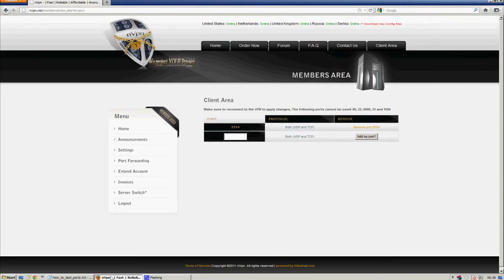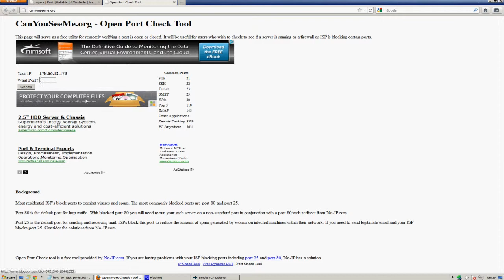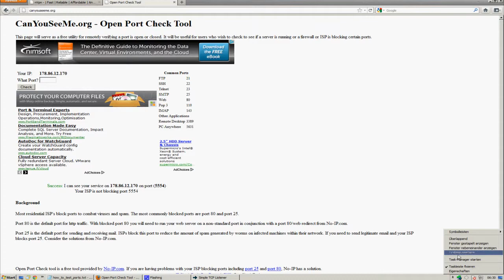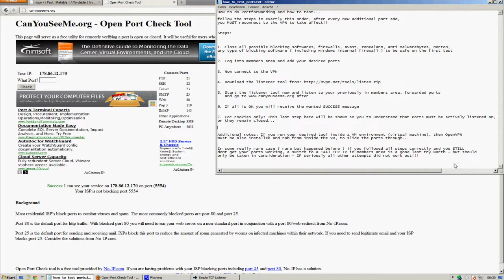nVpn.net | another How to open and test your Ports Video